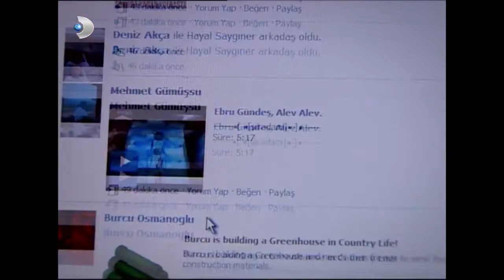Mine Çok Hızlı Adımlar Atıyorsun! - Kavak Yelleri 127. Bölüm